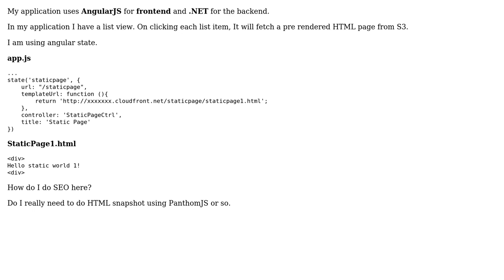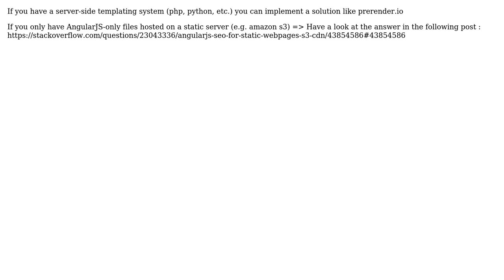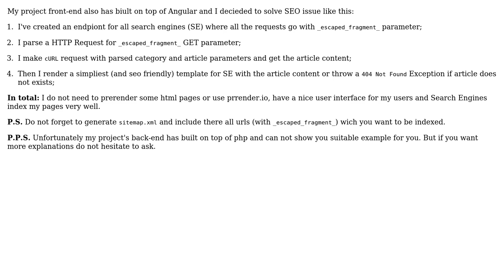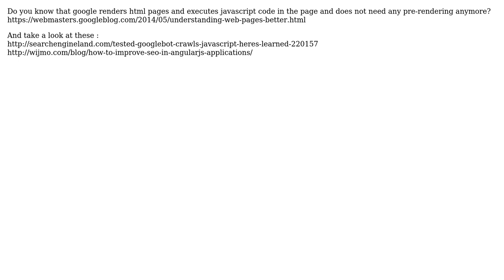AngularJS - SEO - S3 Static Pages (7 Solutions!!)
AngularJS - SEO - S3 Static Pages

With thanks & praise to God, and with thanks to the many people who have made this project possible! | Content (except music & images) licensed under CC BY-SA | Music | Images & others | With thanks to user Tim user Robycool user ldg user Gugan user Exlord user D.Dimitrioglo user Birju Shah user Ankit Kumar and the Stack Exchange Network Trademarks are property of their respective owners. You are responsible for your own actions.